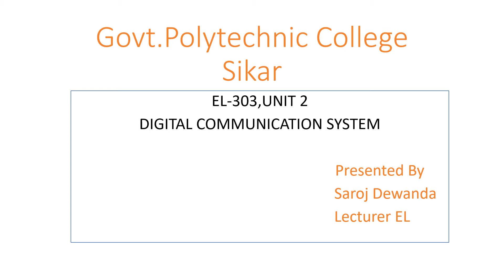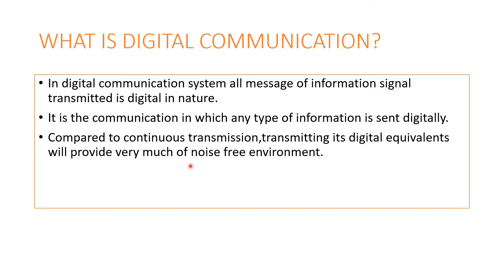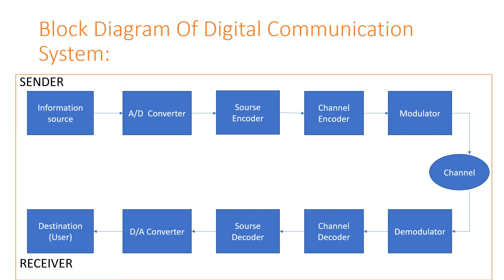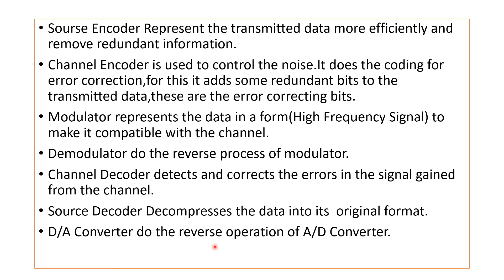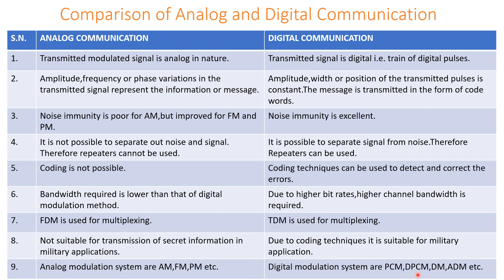EL 303,Digital Communication System By Saroj Dewanda GPC Sikar